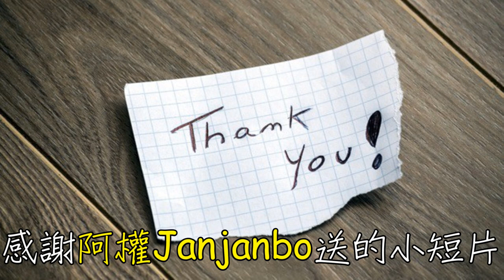◤天堂M◢ 子民們～登機囉!!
感謝 權哥 幫我慶祝，情義相挺剪了一個小短片送給大家^^

請大家多多支持YT直播主-- 阿權Janjanvo